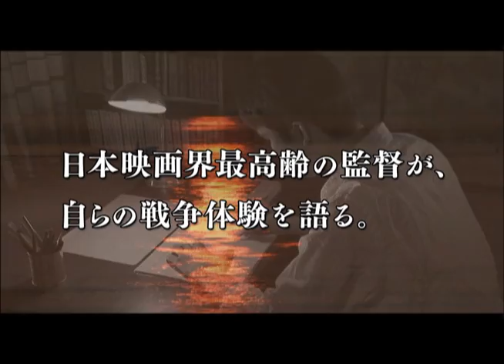映画 「陸に上がった軍艦」 (07 日／公開 07) 予告編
この映像は、ブログマガジン『ゆうかん金曜日』
が引用しています。